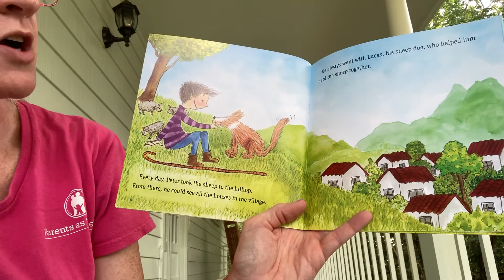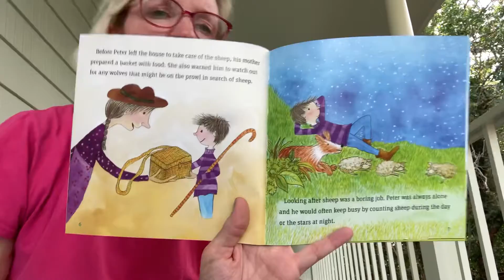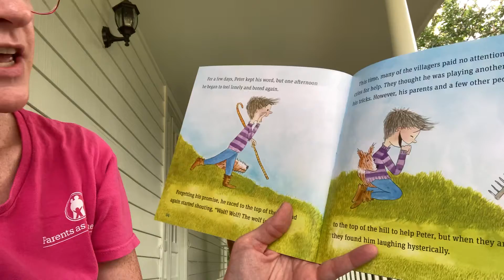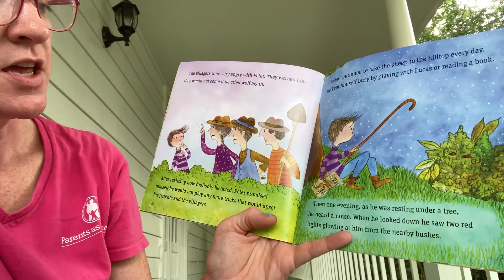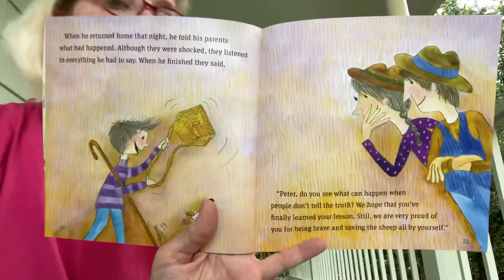The Boy Who Cried Wolf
Learn the importance of telling the truth!